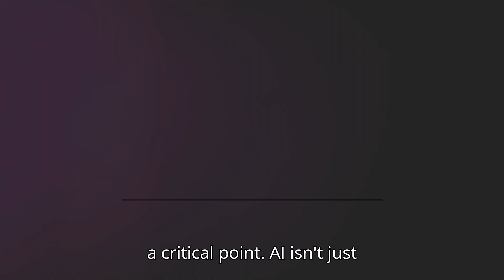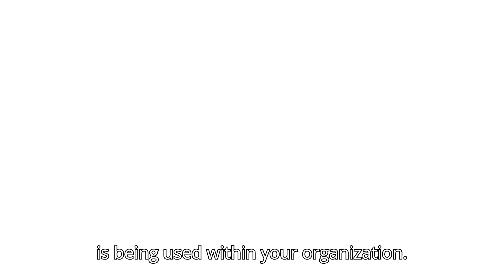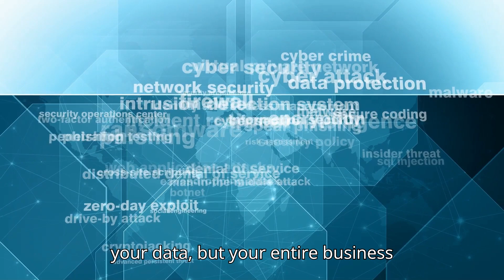Directors Forum - The Role of AI & Cybersecurity: What Boards Should Know